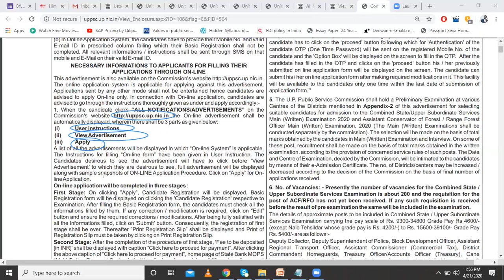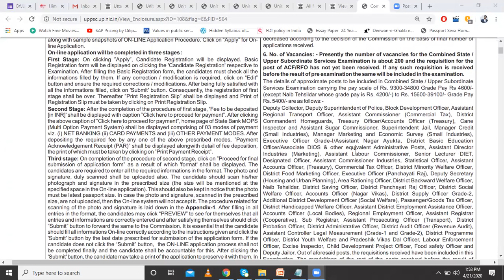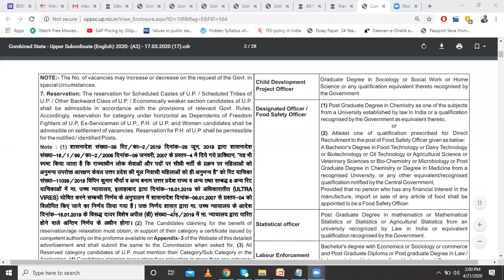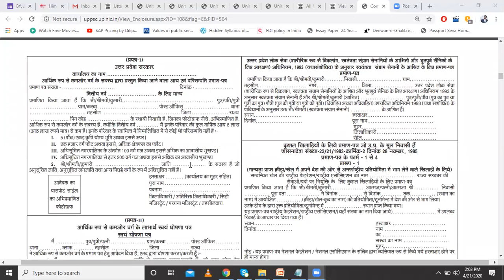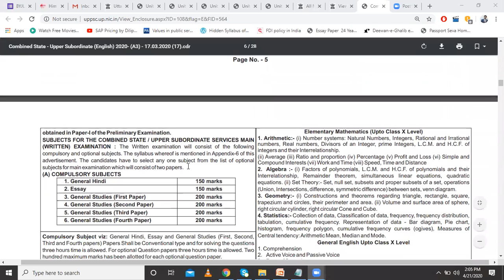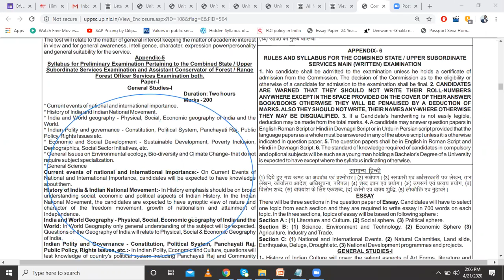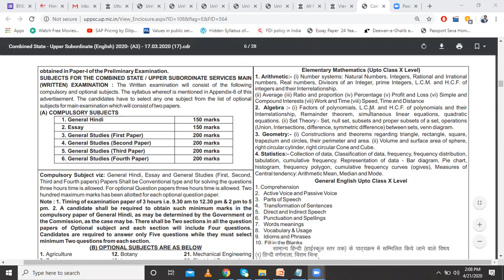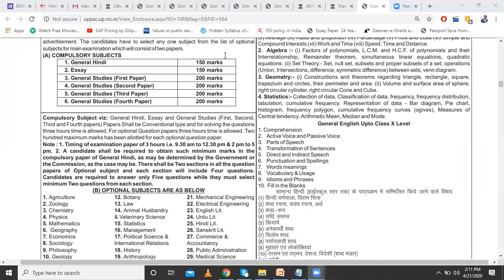UPPCS : Uttar Pradesh PCS Preliminary Examination Notification 2020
This video will help the civil services aspirants about the notification released by Uttar pradesh public service commission about PCS exam of the year 2020(Combined State / Upper Subordinate Services (PCS) Examination, 2020
And
Assistant Conservator of Forest (A.C.F.) /
Range Forest Officer (R.F.O.) Services Examination - 2020)